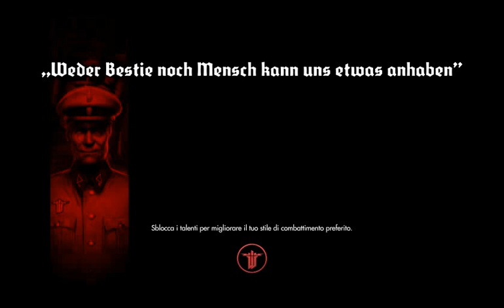Wolfenstein The New Order #2 -Facciamola Stealth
ATTENZIONE! so' che la qualita' del video non è un granche', a partire dal 3° episodio tornera' la solita qualita' video.